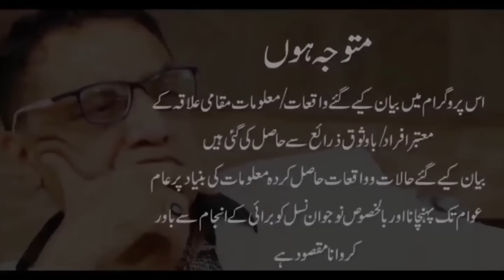Gujrat Shaqu Chukny wala. 1929 se shuru hony wali Dushmani.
Gujrat Shaqu Chukny wala. 1929 se shuru hony wali Dushmani. Darjanu Afrad zindagi ki bazi? Maa 24 ghanty Pis tol? Sirf 3 behnain? Akhir police ny 7 afrad ko ikathy? Sialkot se aey Shaqu ko Gujrat mein police Custody se churra lia.

دشمنی کی زبردست داستان

گجرات شقو چوکنے والا ۔کیا اس شقو کے گلے میں دشمنی کا ڈھول ڈالا گیا ؟ کیا اس کی والدہ فاطمہ گجرات میں پھولن دیوی کے نام سے مشہور ہوئی ؟1924ء میں جب یہ دشمنی شروع ہوئی تو کیا شقو کا والد محمد حسین چھوٹا سا بچہ تھا ؟ کالے پانی کی جیل میں کون رہا ؟ کیا شقو کی والدہ کا آئے دن کسی نہ کسی شخص کے ساتھ جھگڑا رہتا ؟ محمد حسین نے سکول ٹیچر کی نوکری کیوں چھوڑی ؟ کیا اس دشمنی میں درجنوں افراد جان کی بازی ہار گئے ؟ شفقت عرف شقو کا بھائی شوکت بھی اشتہاری ہو گیا ؟ افتخار شاہ عرف افتے شاہ کہاں سے نازل ہوا ؟ شقو کی بہن شہد بھی ایک جھگڑالو خاتون تھی ؟ کیا شقو جیل سے تاریخ پر آتے ہوئے بھاگ گیا ؟ کیا اس کے گینگ نے ضلع گجرات میں تھرتھلی مچا رکھی تھی ؟ کیا اس کا بیٹا بھی 302 میں اشتہاری رہا ؟ اس خاندان کے کتنے افراد دنیا سے کوچ کر گئے ؟ اور اس دشمنی کا آغاز اور انجام کیسے ہوا ؟ کیا سب کے سب مارے گئے یہ سب اور بہت کچھ جاننے کے لیے اس پروگرام کو دیکھیے۔